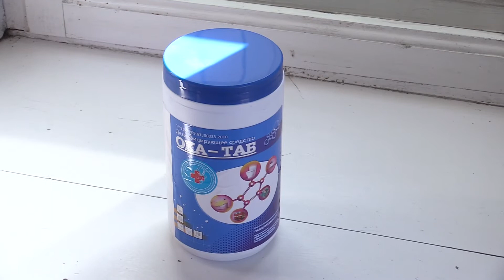Преграда для вируса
Преграда для вируса. Новошахтинск 2020